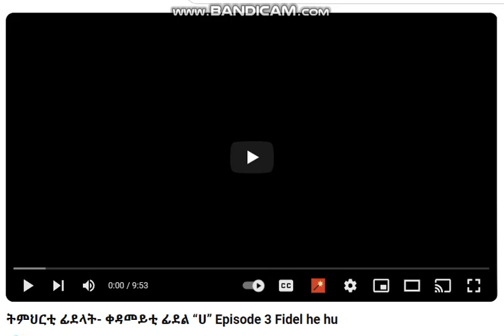I Speed up this annoying ad that used the [KC SFX]